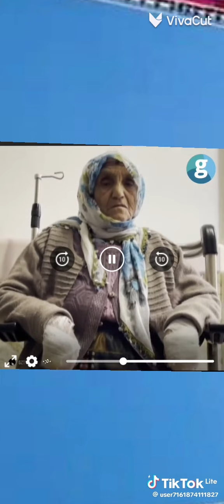٢ أغسطس ٢٠٢٤